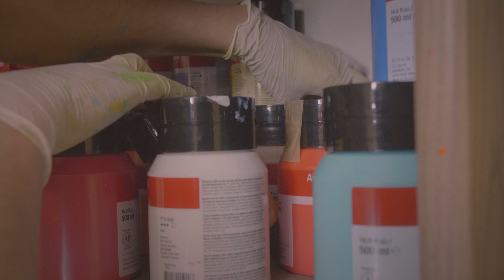Artist: Andreas Görzen "Meine Kunst für mehr Mitmenschlichkeit und Weltoffenheit"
▬ weitere Infos ▬▬▬▬▬▬▬▬▬▬▬▬

"Ich möchte mit meiner Kunst dazu beitragen, dass wir mehr Mitmenschlichkeit und Weltoffenheit zeigen, dass wir mehr miteinander statt gegeneinander sind, dass wir gemeinsam diese besonderen Dinge, die uns hinterlassen wurden, ehren und würdigen. Das wir uns gegenseitig Lebensfreude und Nächstenliebe schenken können.
Das ist die Botschaft, die ich euch mit diesem Video weitergeben möchte."

▬ Social Media ▬▬▬▬▬▬▬▬▬▬▬▬▬▬▬